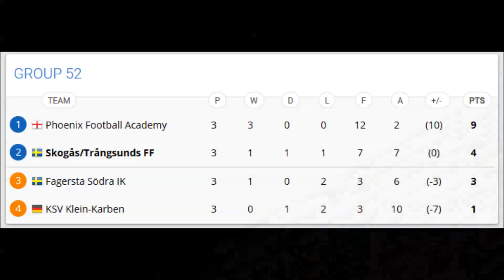Gothia Cup 2016 Gruppspel match 3, Fagersta Södra IK - STFF 0-3